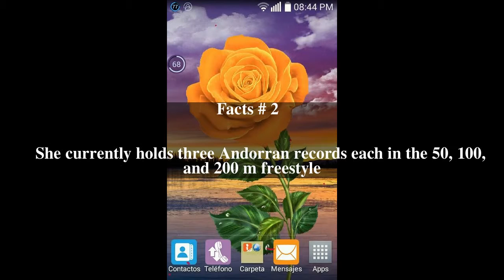Carolina Cerqueda Top # 5 Facts